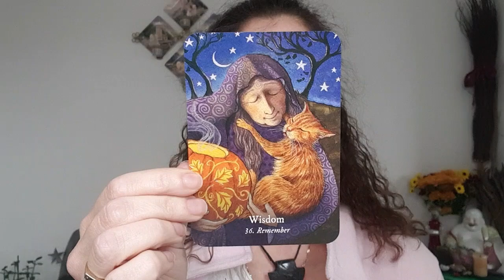Angel Oracle Card Reading: Spiritual Insights for the Week of 14th October 2024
Welcome to this week's Angel Oracle Card Reading, where we delve into the divine messages and insights for week commencing 14th October 2024.

Oracle Cards used were Goddess Love by Wendy Andrew